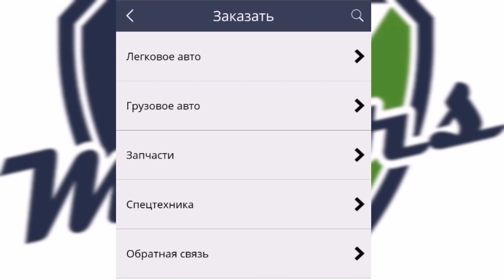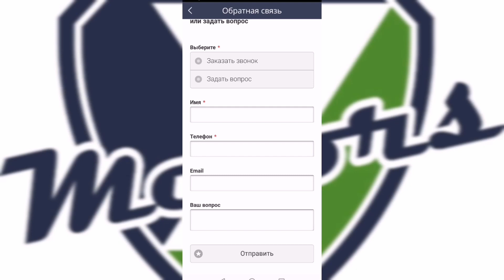Все что нужно знать при заказе АВТО ИЗ США.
🚨Хотите заказать авто? Связь держим через  Viber/Watsup🚨
  Чтобы получить консультацию, перейдите по удобной ссылке:
Написать в Viber: viber://pa?chatURI=7motors